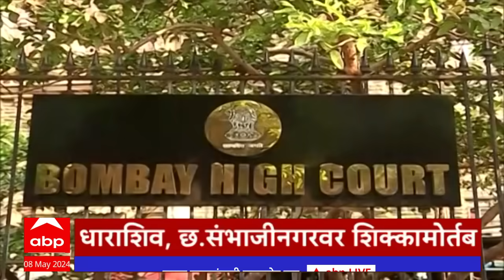ABP Majha Marathi News Headlines 3 PM TOP Headlines 3PM 08 May 2024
ABP Majha Headlines 3PM | एबीपी माझा हेडलाईन्स 3 PM | 08 May 2024